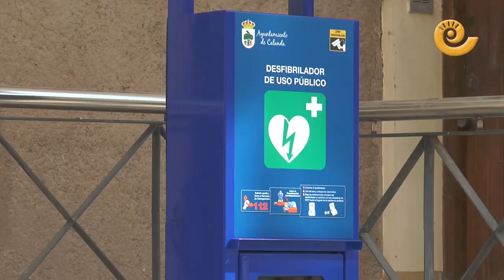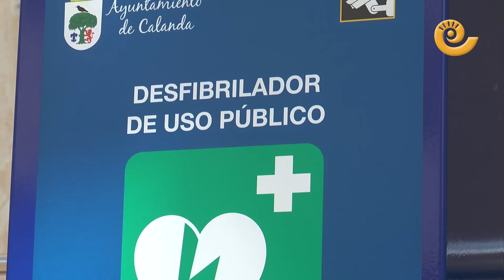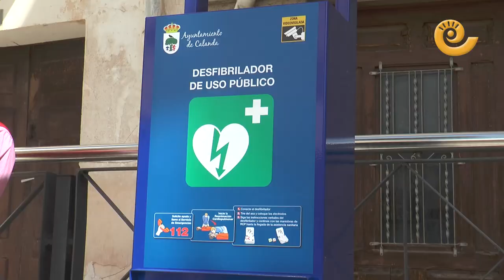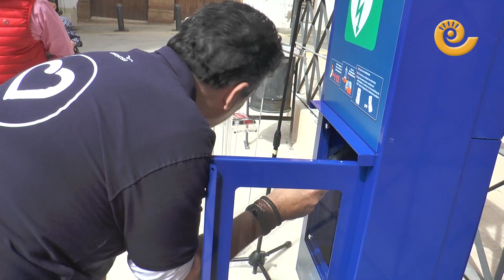Calanda está "cardioprotegida"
Calanda ha presentado a sus vecinos el primer desfibrilador situado en la plaza San Miguel para emergencias de paradas cardiorespitaratorias. Su alcalde, Alberto Herrero, se muestra contento de ser el primer municipio de Aragón que lo pone en una vía pública. Se ha realizado una demostración de su fácil uso y varios vecinos se han atrevido a utilizarlo. Ojalá nunca se deba usar para un caso de emergencia pero, si es así y se puede salvar una vida, habrá sido una gran inversión.